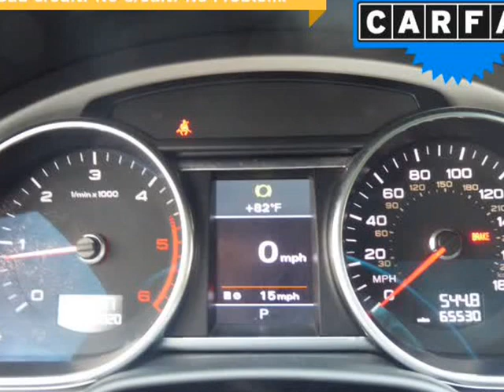2012 Audi Q7 quattro 4dr 3.0L TDI Premium Plus (Columbus, Ohio)